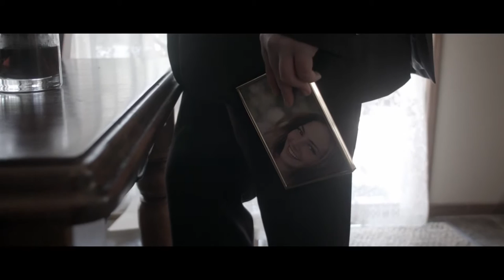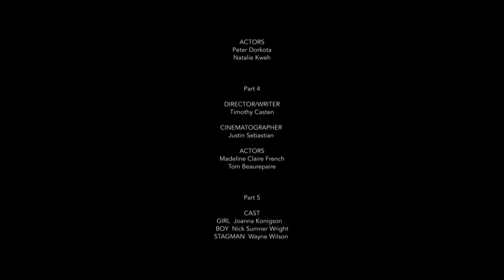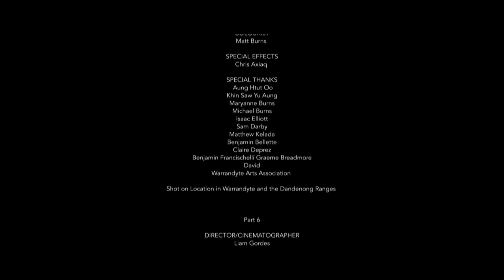Trailer Music: The Film (2015)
What if you created films based on music, instead of the other way around?

Enter Trailer Music - a film x music collaboration by Melbourne-based creative classical music group anon. - six young filmmakers create visual responses to 'Trailer Music' for piano, violin and cello in just 30 days.

This premiered at a unique concert/film experience in August 2015, and featured as part of anon.'s TEDxFoggybottom's presentation in April 2016.

Performed by: anon. - Nicole Tj (piano), Thomas Lo (violin), Timothy Hennessy (cello)
Film makers: Junhan Foong, Justin Sebastian, Michael Chandra, Timothy Casten, Brooke Aung, Liam Gordes
Supervising Director: Joel Harmsworth
Creative Director: Thomas Lo
Project Manager: Mages Ruiz Diaz